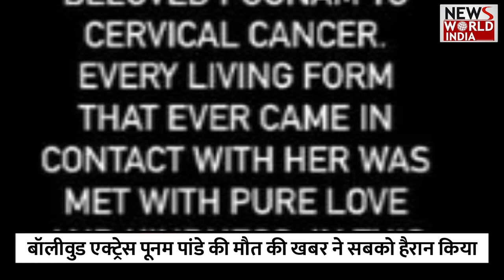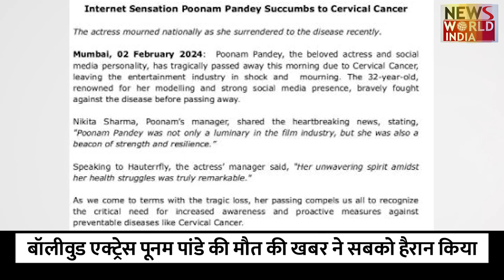क्या सच पूनम पांडे की मौत क्या सच ?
बॉलीवुड एक्ट्रेस पूनम पांडे की मौत की अचानक आई खबर ने हर किसी को हैरान कर दिया है. पूनम की मौत की वजह सर्वाइकल कैंसर बताई जा रही है. उनकी पीआर टीम में एक्ट्रेस की मौत तो कंफर्म की है लेकिन पूनम की मौत कब और कहां हुई इन तमाम सवालों पर चुप्पी साधी हुई है.  ऐसे में एक्ट्रेस की मौत को लेकर काफी सस्पेंस बना हुआ है